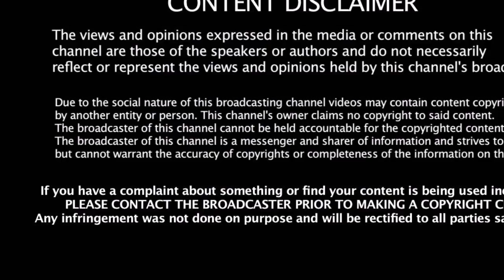அதிமுகவில் மீண்டும் இணைவதா சிறையில் சசிகலா சொன்ன வார்த்தை | TTV Dinakaran Meets Sasikala